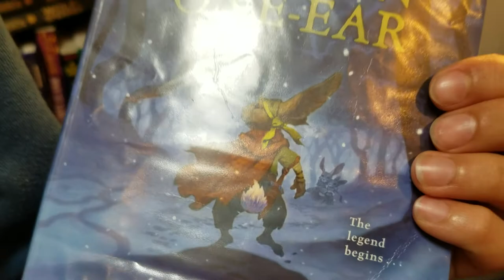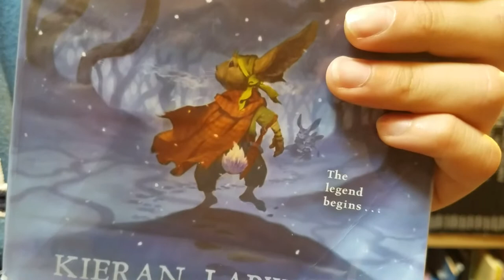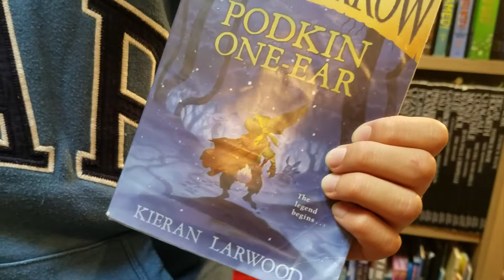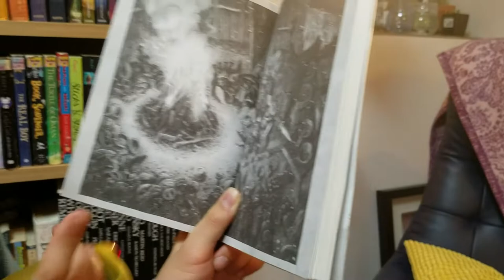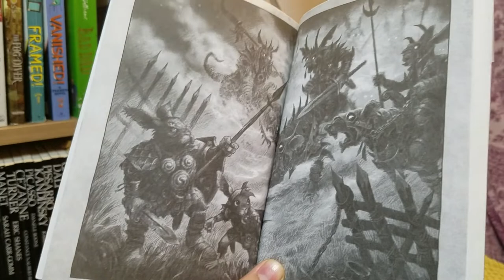[BookQuester] 'LONGBURROW - PODKIN ONE-EAR'...The legend begins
- by Kieran Larwood (2016, 261 p)
- Podkin One-Ear is a legend: a fearsome warrior rabbit whose reputation for cunning and triumph in battle
- 어린이 영어 소설, 초등 영어 소설